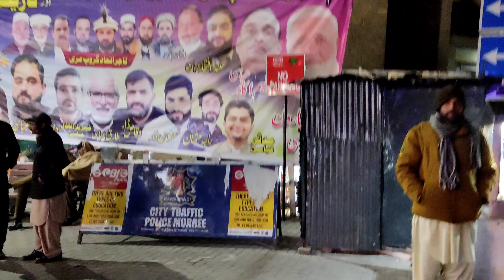Murree mall road most beautiful night view snowfallmurree update roomrent update murreelive 13-Dec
Murree mall road most beautiful night view snowfallmurree update roomrent update murreelive 13-December-2023

In this video we give you view of
murree Mall Road
Murree gpo
Murree today weather is most craziest
2022 Murree
murree
MURREE Mall Road
Murree room rent

murree mall room rent update

mre weather,
Snowfall,
Murree weather,